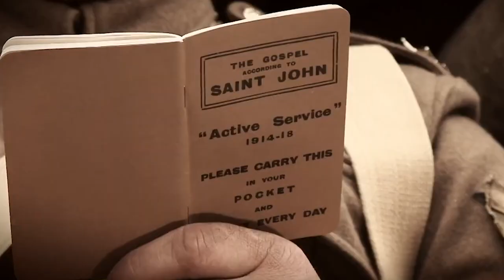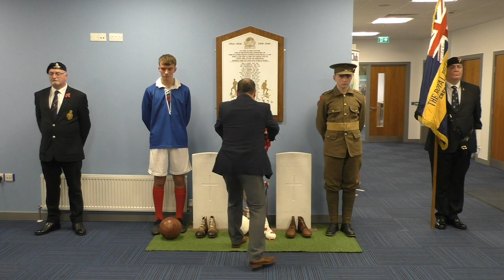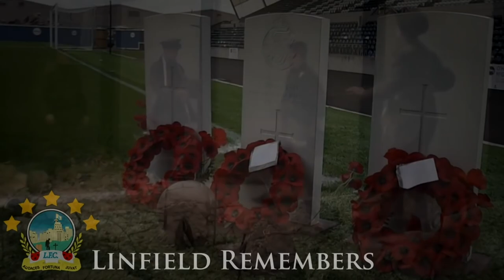Linfield Football Club - Annual Service of Remembrance 2022